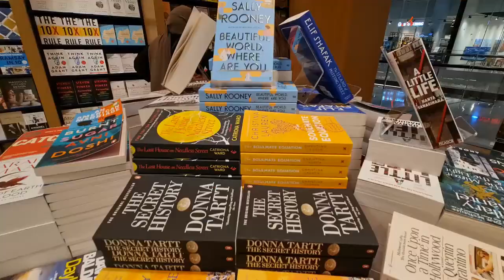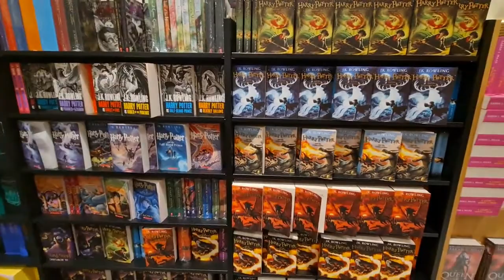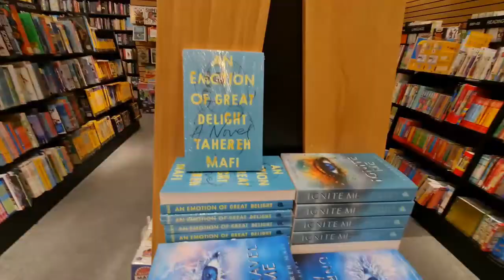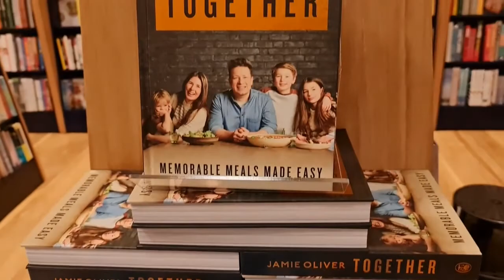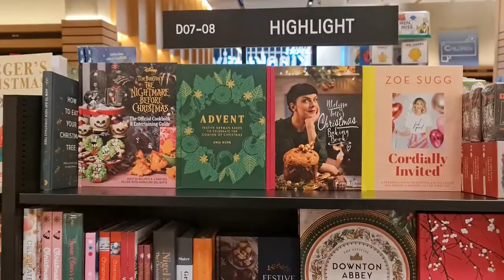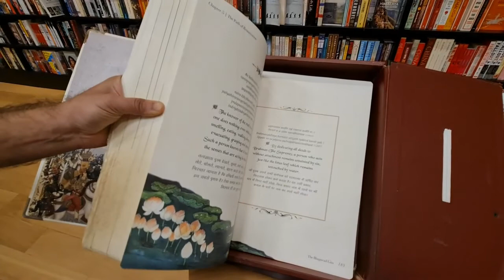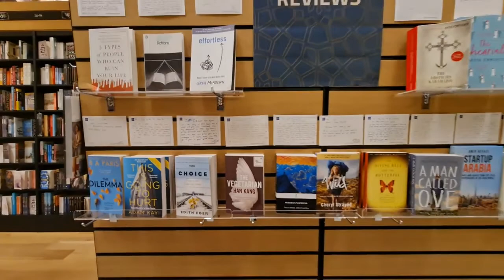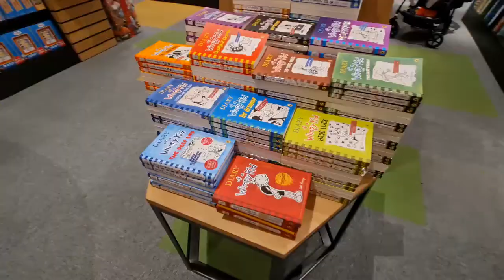Books Kinokuniya | The Galleria, Abu Dhabi | Largest Japanese Book Store in UAE | BookStore Tour